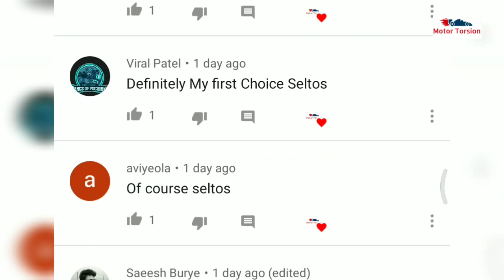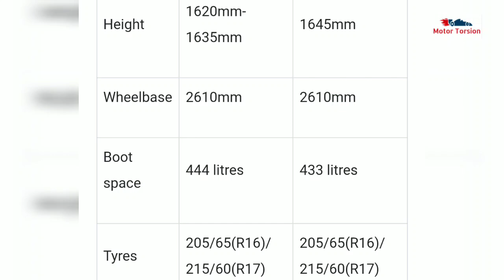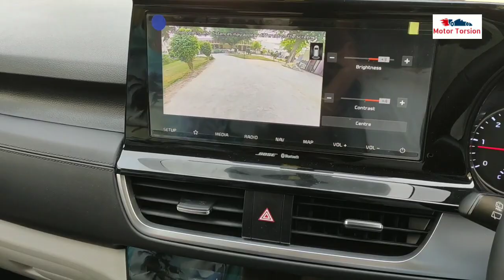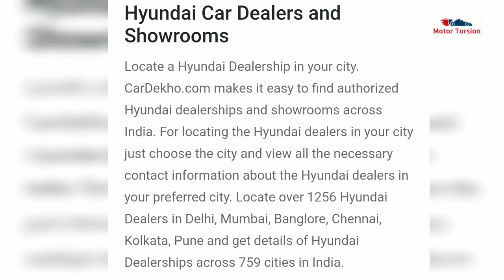2020 Creta vs Seltos comparison | Buy Seltos or wait for Creta facelift ?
Creta 2020 vs Seltos comparison | Buy Seltos or wait for 2020 Creta ?
Inside Video:
We have compared 2020 creta and kia seltos , discussed which one is best between creta and seltos, creta 2020 or seltos which one is best to buy.